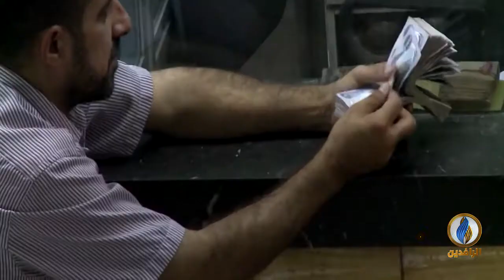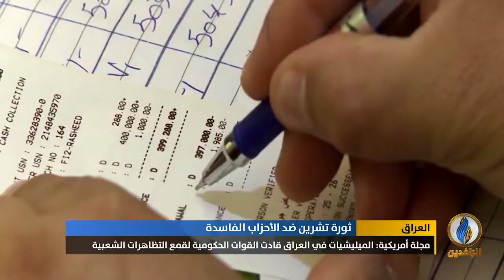تقرير | مجلة أمريكية: الميليشيات لن تترك السلطة في العراق دون قتال